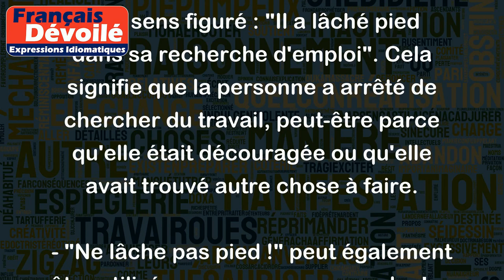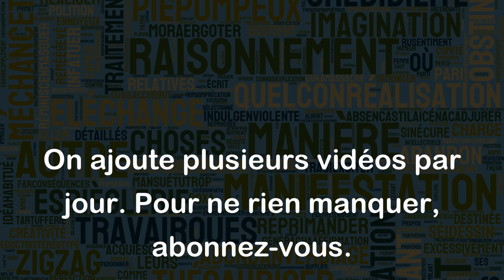Lâcher pied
"Lâcher pied" est une expression française qui signifie abandonner ou renoncer à quelque chose. Elle peut avoir une connotation physique ou figurée.
Voici quelques exemples d'utilisation de cette expression :
- Au sens physique : "Après avoir couru pendant une heure, il a fini par lâcher pied". Cela signifie que la personne a cessé de courir car elle était trop fatiguée.
- Au sens figuré : "Il a lâché pied dans sa recherche d'emploi". Cela signifie que la personne a arrêté de chercher du travail, peut-être parce qu'elle était découragée ou qu'elle avait trouvé autre chose à faire.
- "Ne lâche pas pied !" peut également être utilisé pour encourager quelqu'un à ne pas abandonner, à persévérer dans une tâche difficile.
En résumé, "lâcher pied" signifie renoncer à quelque chose, cesser d'agir ou abandonner une activité. Cette expression peut être utilisée dans un contexte physique ou figuré.